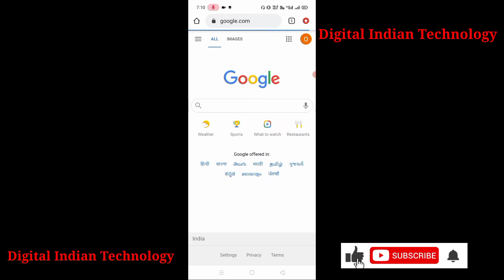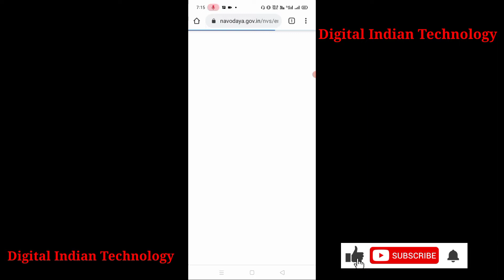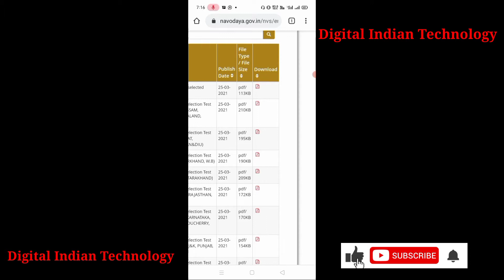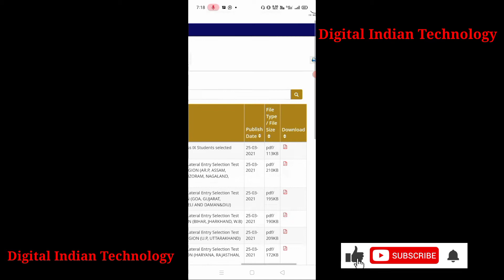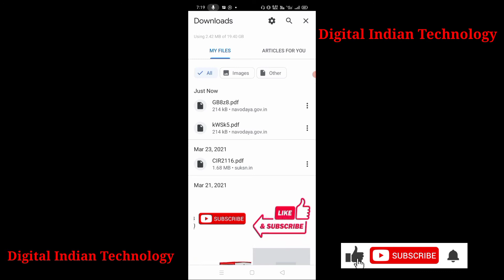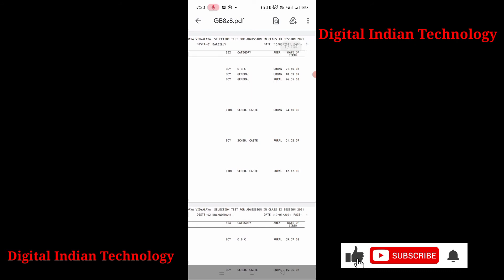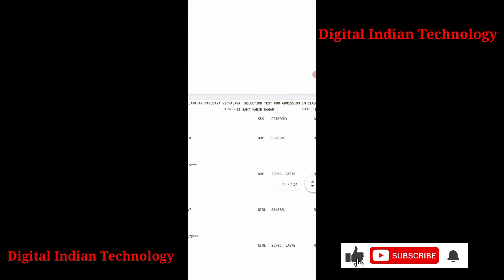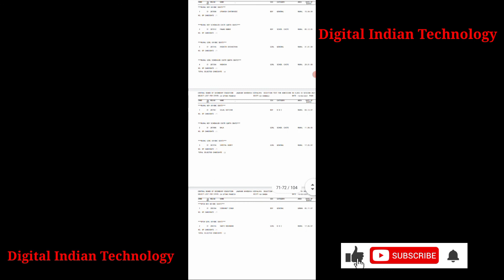Result Class 9th Navodaya vidyalaya 2021/जवाहर नवोदय विद्यालय समिति क्लास 9th result 2021 घोषित/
New Youtubers  gain 1000 subscribers in one month please  new youtuber is video ko jarur dekhe